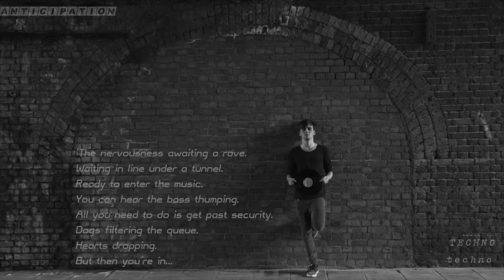Techno Photojournalism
Blacklist Media presents..

Techno through photojournalism.